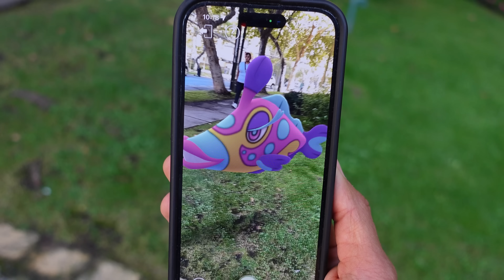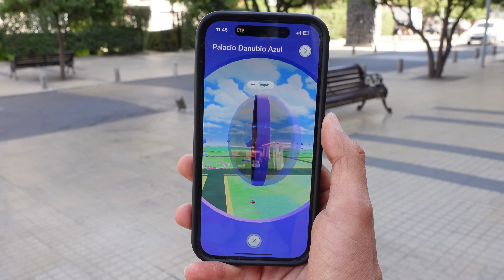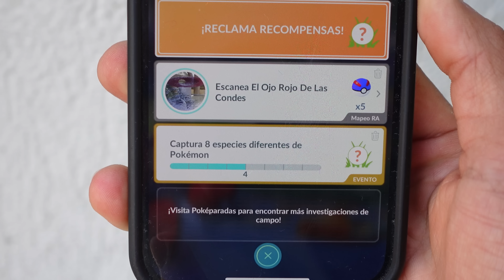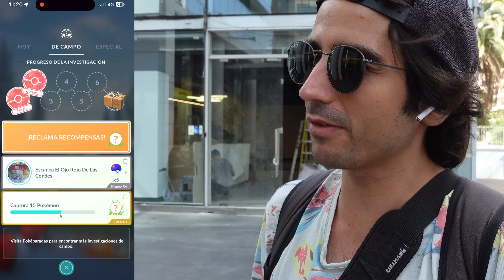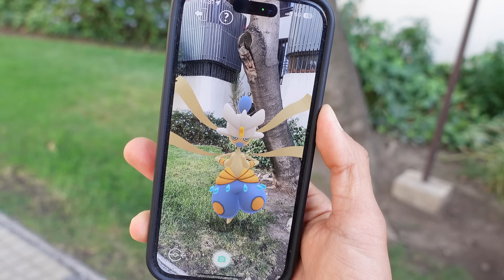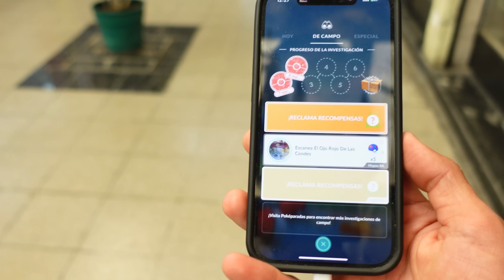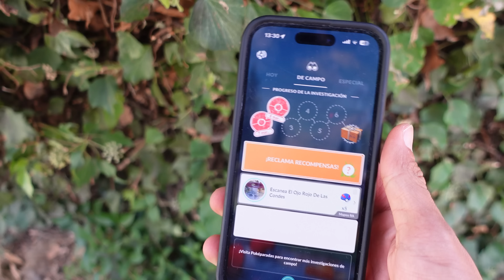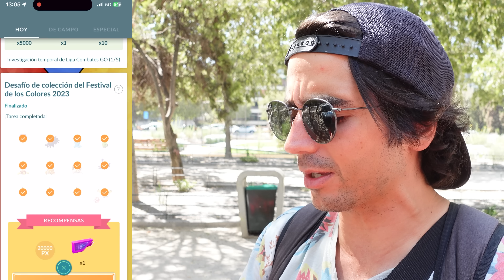¡SE LIBERA EL POKÉMON MÁS FEO, MEGA MEDICHAM Y UN GRAN EVENTO!-POKÉMON GO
¿Ojito con este evento!?!